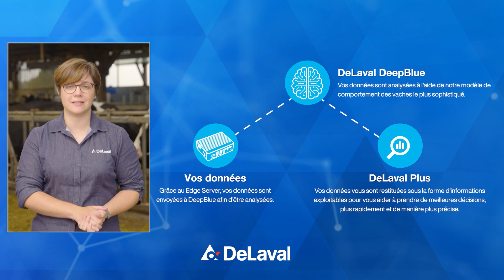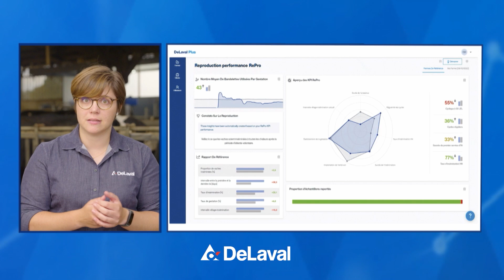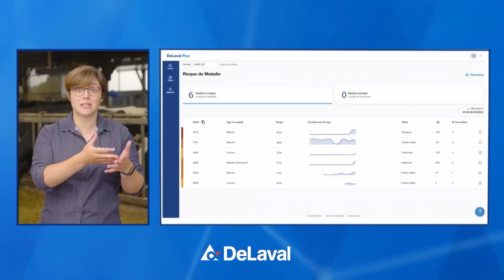Capsule DeLaval Plus